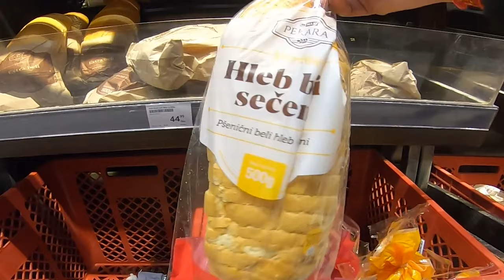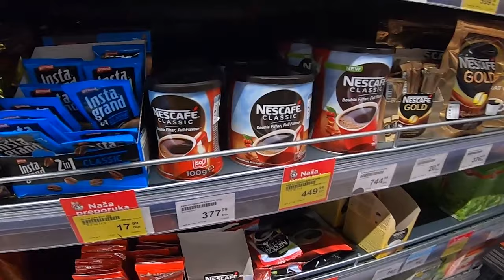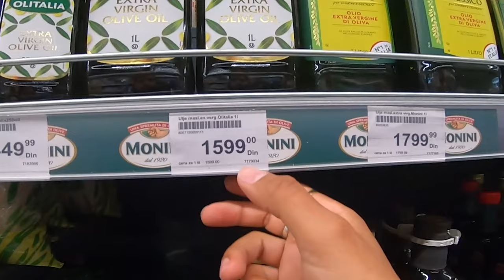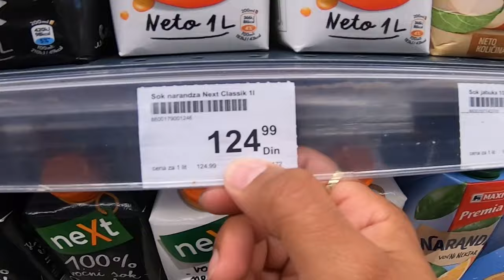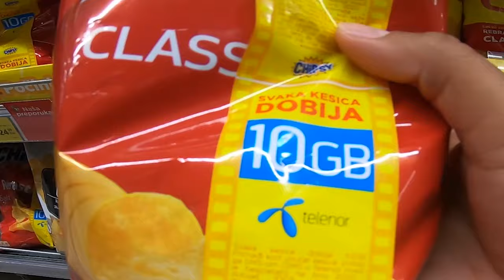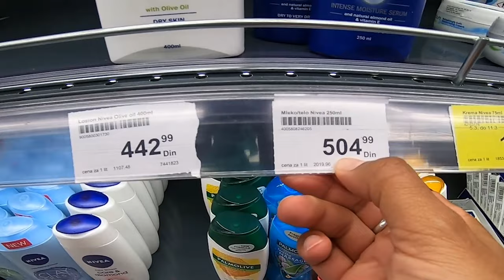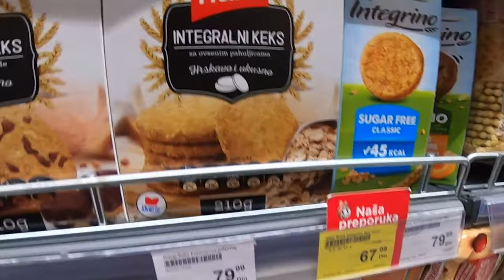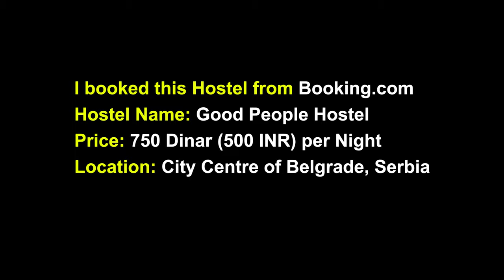How CHEAP is Serbia for Indians? (Supermarket and Hostel Tour)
This is Sixth Vlog of my Serbia Trip. In this video I visited a Supermarket in Serbia and told the cost of all the daily need items and comparing them with Indian prices. Then I went to my Hostel in Belgrade Serbia and gave the detailed tour of my budget Hostel.